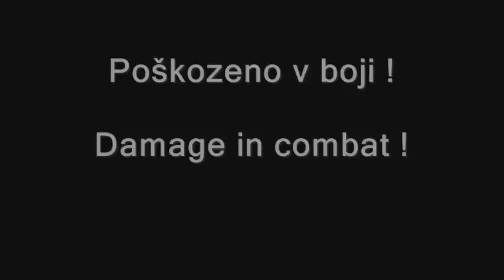Kolo těžkého sovětského tanku Josef Stalin IS2 JS2 WW2 relics Metal detecting. Hledání detektorem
This piece tank was found using a metal detector in 2011.
That was a surprise! Such a nice catch! It is simply beautiful, silent witness to battles of World War II.

(((CZ)))
Tento kus tanku byl nalezen detektorem kovů v roce 2011.
To bylo překvapení ! Takový krásný úlovek ! To je prostě krásný, němý svědek bojů druhé světové války.

Findings with XP Gmaxx 2.